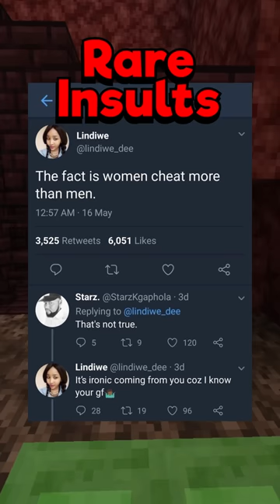Rare Insult Roasts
Hello, and here's some rare insults aka roasts for you to laugh at cause memes are funny.

On the HeyImDam channel, I post original YouTube Shorts with Minecraft Hypixel Parkour Gameplay in the background. All editing & audio & gameplay is produced by me! I own the rights to the whole video.